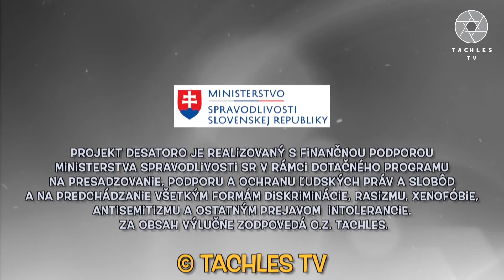🤔 Platí ešte Desatoro? Nepokradneš! Najväčšie ekonomické zločiny nepáchajú chudobní | Aktuality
📣 Je veľa pravidiel, ktorými sa riadi naša spoločnosť. Každá civilizácia si formovala svoje vlastné morálne štandardy. Tie naše vo veľkej miere ovplyvnilo židovské Desatoro.
Siedme prikázanie: Nepokradneš!
Zlodejmi sa môžeme stať jednoducho. Zjavne stačí, ak si to vieme ospravedlniť.